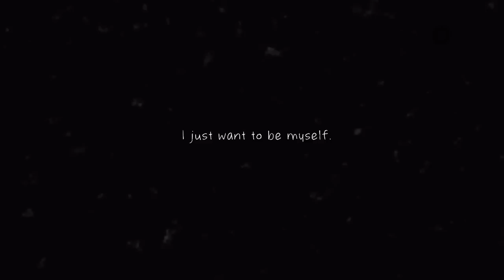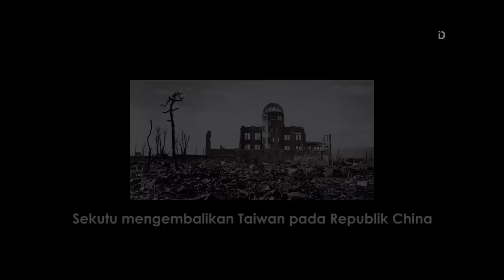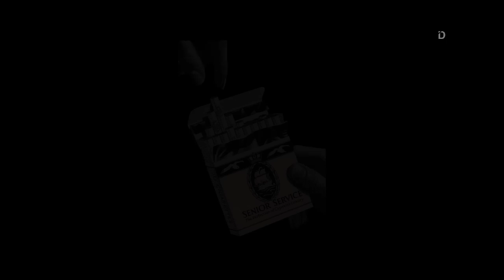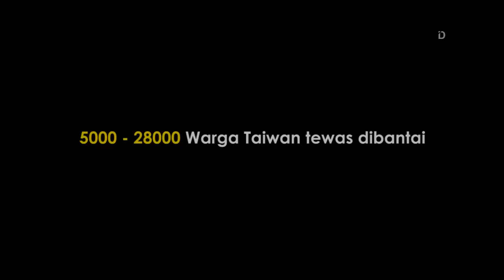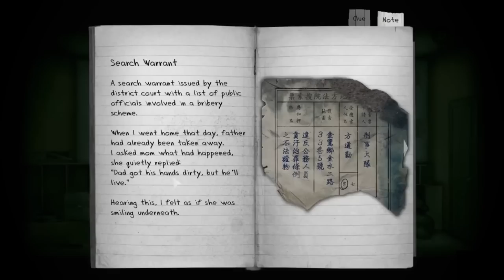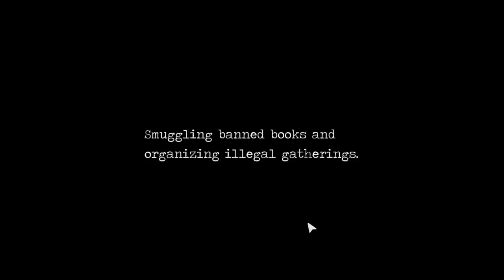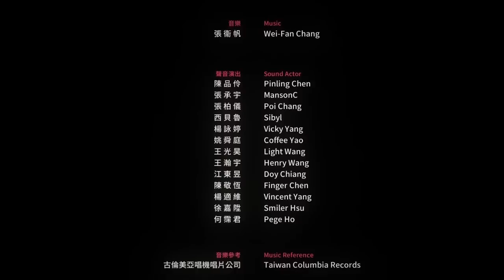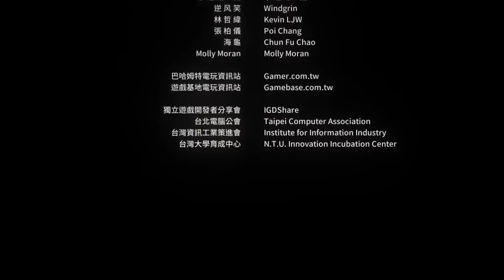Seluruh Alur Cerita Game Detention - Plot Game Horror Taiwan (Red Candle Games)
Seluruh Alur Cerita Game Detention
Detention adalah game horror bergenre 2D Side Scrolling karya Red Candle Games yang mengangkat insiden berdarah di Taiwan yang dimulai pada tahun 1947

Stay Romp!